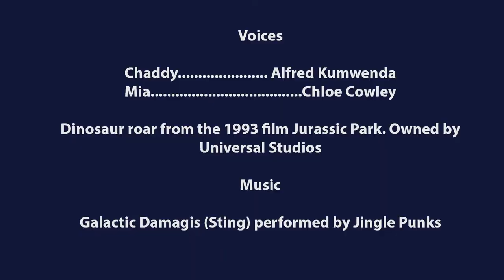NEVER GO INTO THE BASEMENT | Alfred Kumwenda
There is a reason why you should never go into the basement. And this is the reason why.

Voice of Mia: Chloe Cowley
Voice of Chaddy: Alfred Kumwenda
Dinosaur sound from the 1993 film Jurassic Park
Music: Galactic Damagis (sting) by Jingle Punks. Found on the YouTube music library.